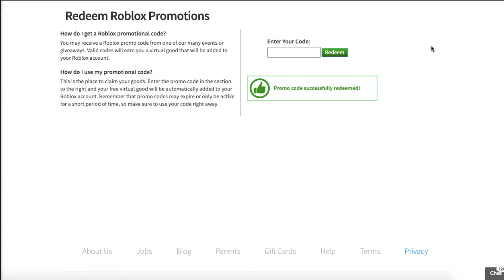ANOTHER NEW PROMOCODE!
There is another promocode on Roblox!